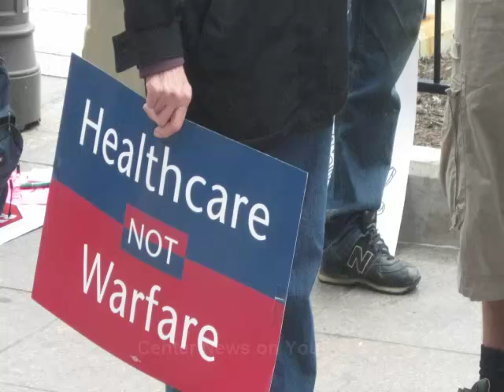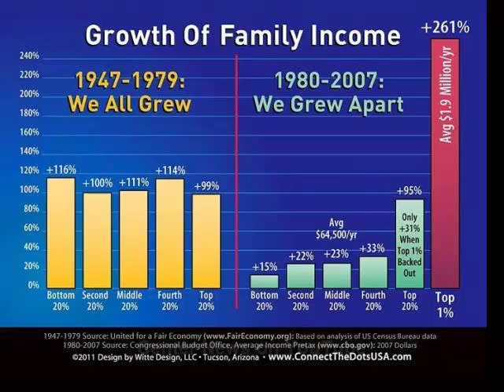Occupy Columbus Ohio: Banksters are Gangster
This reporter attended the 99% protest in Columbus Ohio in front of the State House.
At my arrival about 10 AM there were 100 protesters. When I left at 11 AM the crowd had grown to 200.